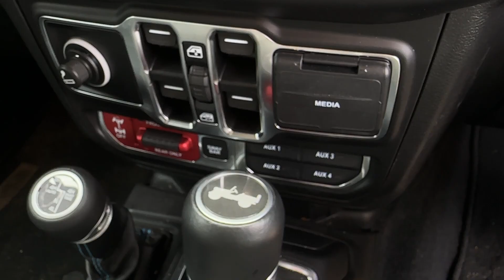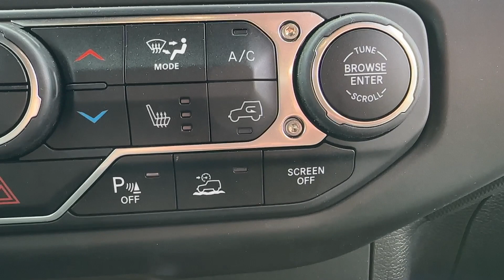De Jeep Willy's tijdens de Tweede Wereld Oorlog | Door Kien & Roland Tameling | Emotioneel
Morgen is het 5 mei, daarmee vieren we onze vrijheid en danken wij alle die daaraan hebben bijgedragen.

Kien Automotive heeft samen met Roland Tameling voor 5 mei 2023 een hoogwaardige productie gemaakt. Hier vertelt Roland wat over de belangrijke rol van de originele Jeep Willys tijdens de Tweede Wereld oorlog en laat hij de overeenkomsten zien met zijn eigen Rubicon.

Veel kijkplezier!